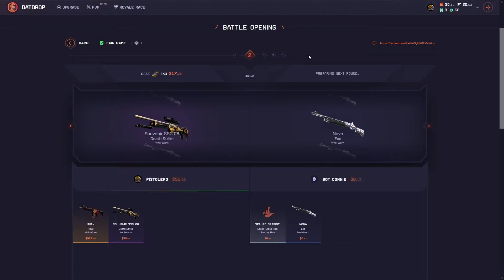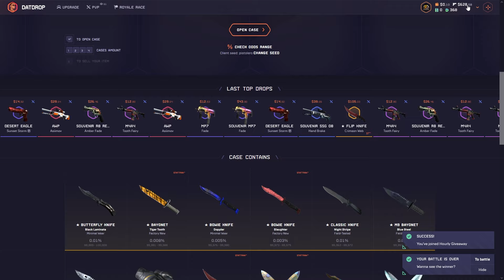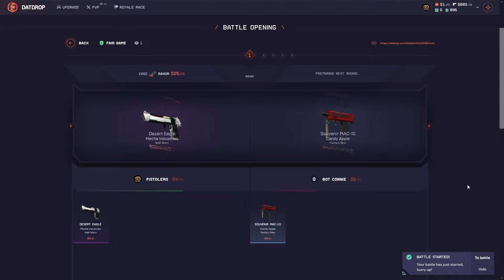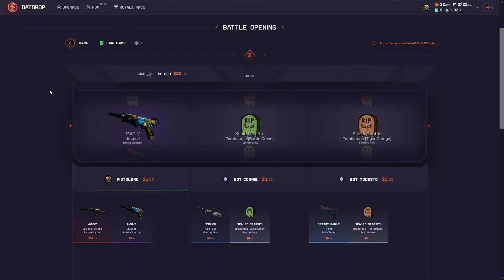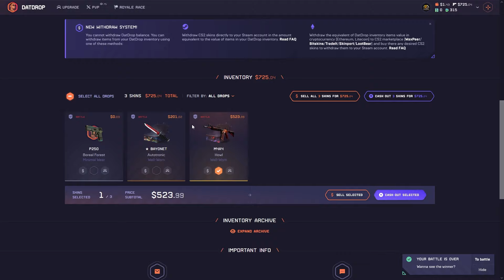The 5$ M4 Howl (1% chance!)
This session started with a sick 60$ all in battle and made me win big time!